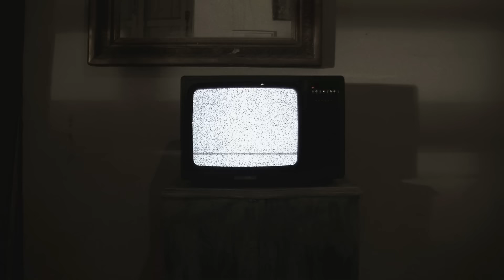Nightly Suicide by RJ Comer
Nightly Suicide is both an homage to Charles Bukowski ("Barfly" "Post Office" "Ham on Rye") -- the poet laureate of Barflies -- and a portrayal of RJ's past life of drinking too much and making really bad decisions.  Shot mostly in Spain, Marcos Tinez plays the younger RJ, and the video is directed by Guillermo Rodriquez.

Nightly Suicide
RJ COMER

Sitting here counting drinks with my fingers
Line 'em up again, start counting 'em with my toes
I can't do the math no more
I should be calling it quits for sure
Instead I tell the barkeep "Hey, let's have a few more of those."

Never cared if I lived or died
But this Nightly Suicide
Keeps me alive 'til I decide

The shadows on the wall, they all are dancing
But the people all around me are sitting still
The shadows they all turn on me
Like I seen what I ain't s'posed to see
They say "Keep drinking." I say "You bet I will."

I've loved some, fought some, drank some
That's what my life's been about
Went south, went wrong, went down
But I now I know
What I can't live without

In the Glass behind the bar I see the future
Through the shotglass in my hand I see the past
I’m sharing a bottle with the Ferry Man
Saving a coin for his bony hand
But he can’t wait by the River until I drunk my last

Keeps me alive 'till I decide
It's time to go
This Nightly Suicide